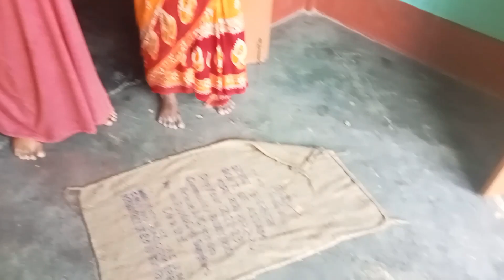Baper bari theke chole ashlam//Barite chole ashlam //Barite ashe ki ki korlam.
Baper barir vlog|father house vlog|

Hello guys,good morning.shobaike amar chenele swagotom janacchi.asha kori amar video ta shobar kache valo lagbe.